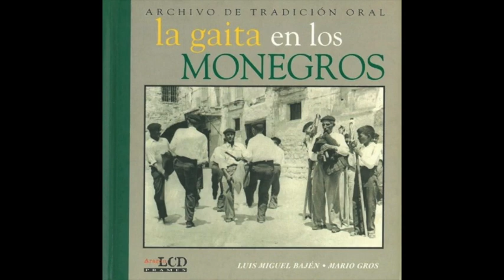1. Pasacalles ( La gaita en los Monegros)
A. El Ninonaina. Pascuala Rodés Taulés (nacida en 1934). La Almolda.
B. El Recoger. Elías Abadía Aso (1936). Tardienta.
C. Pasacalles. Raúl Huerva Borbón (1975). Pallaruelo.